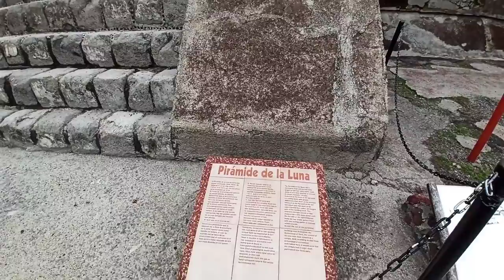VLOG MI VIAJE A CIUDAD DE MÉXICO CON @victoriap3681 Y @CesarGallegos - LL butera